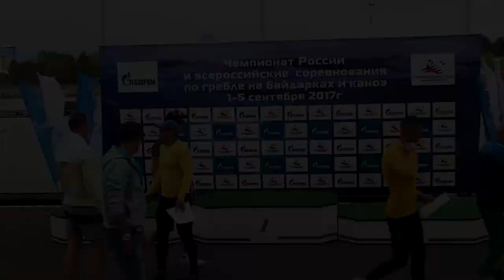Championship of Russia 2017 Kayak Canoe ЧР 2017 Байдарка Каноэ Без комментариев